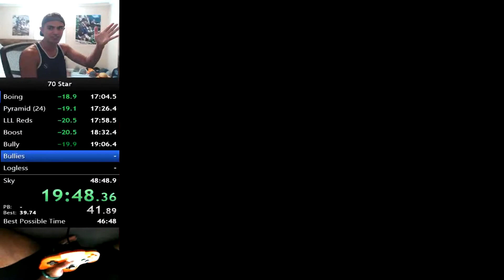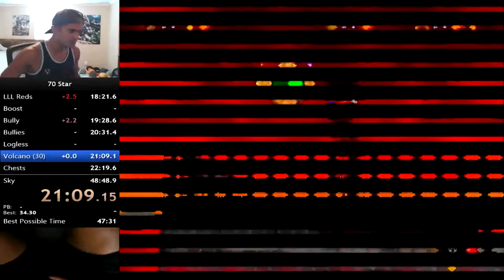Lunarjump Being A Beardless Chad